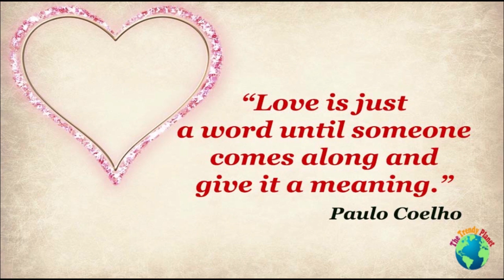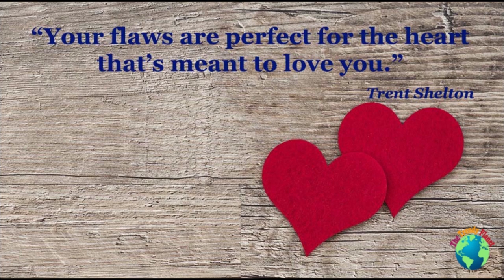Best Valentines Day Quotes – Happy Valentines Day 2020 Messages and Wishes - Valentine's Day 2020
Romantic Valentine's Day Quotes and Wishes. Wish your loved ones Happy Valentine's Day in a special way. Valentine's Day Quotes for Him. Valentine's Day Quotes for Her.